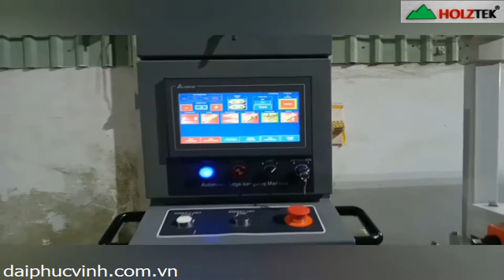MÁY DÁN CẠNH TỰ ĐỘNG 7 CHỨC NĂNG TẢI NẶNG CAO CẤP HOLZTEK | PRO-650AH